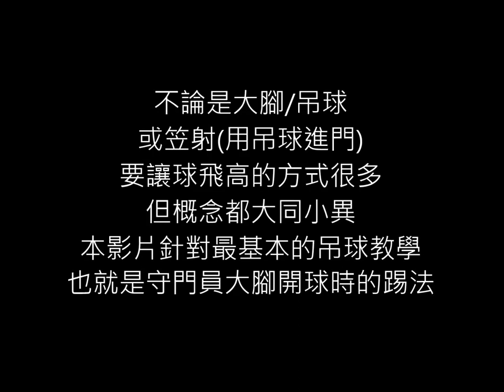足球大腳/吊球入門練習(long passing)(教學)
這是最常被請教的動作之一...因為這動作很重要但要練好也不容易
我只能盡量將自己體會的部分表達出來...
想當初小學時教練也只示範了幾次
剩下的都是自己憑著記憶去模仿學長的動作...不斷練習一步步體會
不可能聽一聽別人說說就會了...嘗試錯誤法就是最快的方法
吊球要練到準可要有心理準備啊!